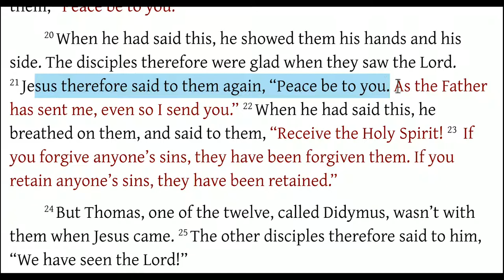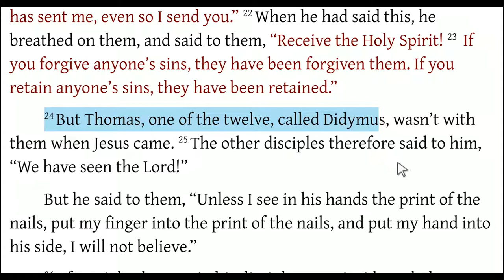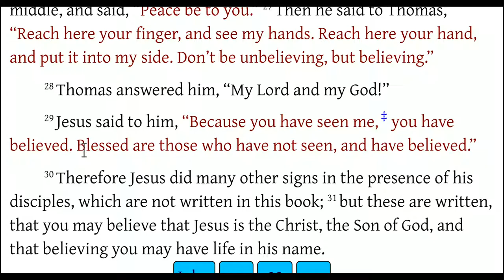John 20:19-29 Jesus Appears to His Disciples - The Challenge of Thomas